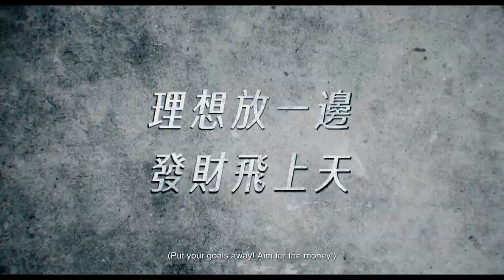GET THE HELL OUT [TAO CHU LI FA YUAN 逃出立法院] Trailer - Spooky Movie Fest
Taiwan's parliament has an infamous reputation for sessions that get so spirited its members have been known to get into physical brawls on the legislature floor. Enter the imagination of I-Fan Wang, who, in his uproariously entertaining feature debut, cheekily satirizes this escalation from filibusters to fisticuffs with a premise that sees passionate politicians mutate into ravenous flesh-eating zombies. Our vantage point on this political bloodbath is split between the brash and badass parliamentary representative Hsiung (Megan Lai), and her meek, lovesick confidant, security guard Wang (Bruce Ho). Cruelly kicked out of office after her martial arts prowess makes her a liability to her corrupt and sexist rivals, Hsiung must rely (reluctantly) on Wang to enter the political arena on her behalf and fight (literally) for her policies. As she secretly directs Wang's words and actions via headset, her strategy is compromised when nearly the entire government falls victim to a pathogen that renders them undead — and so ensues the deadliest assembly of Hsiung and Wang's lives. Director Wang choreographs this chaos with a breathless deployment of gory slapstick, satirical sing-alongs and hilarious, fourth-wall-shattering graphics, generating a formal silliness and elasticity akin to Stephen Chow's mid-'90s nonsense comedies. Yet another demonstration of the zombie genre's undying dexterity with social and political critique, GET THE HELL OUT is ambitious and infectious entertainment. (Note adapted from Toronto International Film Festival.) DIR/SCR I-Fan Wang; SCR Shih-Keng Chien, Wan-Ju Yang; PROD Yi-Sen Ko. Taiwan, 2020, color, 96 min. In Mandarin with English subtitles. NOT RATED

Please note: this title is available to viewers located anywhere in the United States and U.S. Territories.